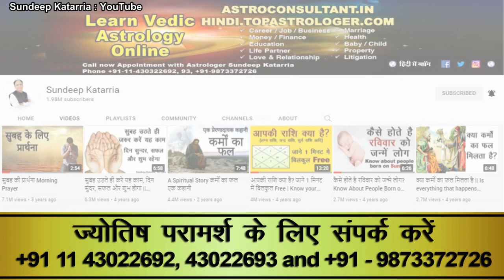कुम्भ राशिफल नवम्बर 2021 Kumbh Rashi November 2021 Monthly Horoscope AQUARIUS Forecast Astrology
कुम्भ राशिफल नवम्बर 2021 Kumbh Rashi November 2021 Monthly Horoscope AQUARIUS Forecast Astrology by Sundeep Katarria
इस वीडियो में हम आपके लिए लेकर आए हैं कुम्भ राशिफल नवम्बर 2021 के लिए और जिसमे आप जानेगे इस महीने के सामान्य रुझान यानी कि General Trends, धन, व्यवसाय और निवेश, घर परिवार, प्यार, relationship और वैवाहिक जीवन, शिक्षा और स्वास्थ्य आदि के बारे में

Credits
1. Background Images and videos
3. Content: The author has been reading many books, listening to various lectures, videos and attending a few workshops. Therefore, the concept is in the public domain but the language is of the writer himself. Hence any similarity of any kind is purely coincidental and unintended.